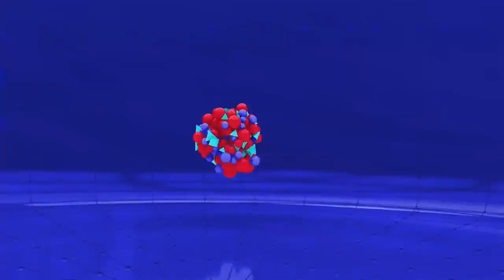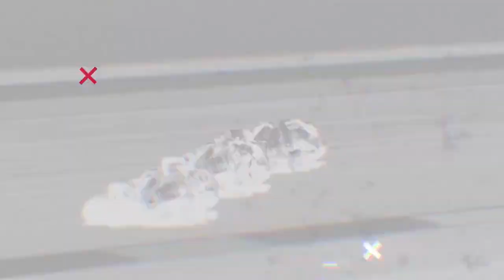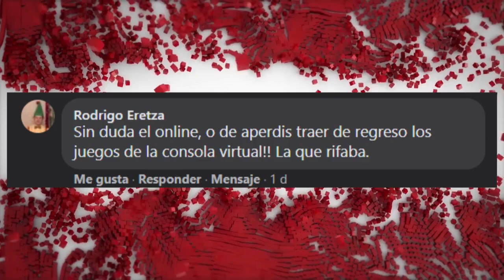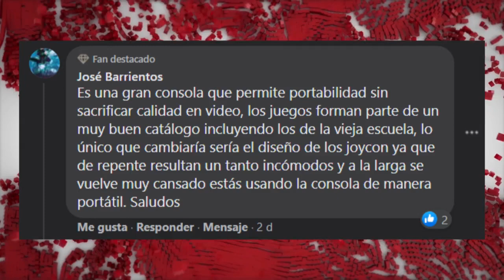Zero Control - Programa 11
Así la pasamos la semana pasada con el programa 11 de ZeroControl, en el versus tuvimos: DOOM vs GoldenEye, el RE 4 llegará a VR, recordamos la entrega de Mario Kart Wii, la tienda de PlayStation se mantendrá abierta en PS3 y PS Vita, y mucho más...